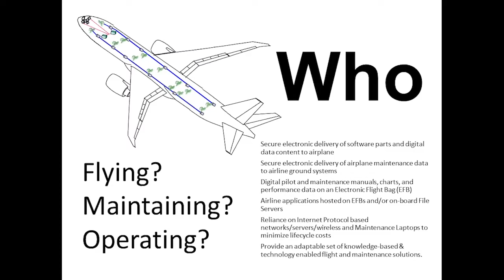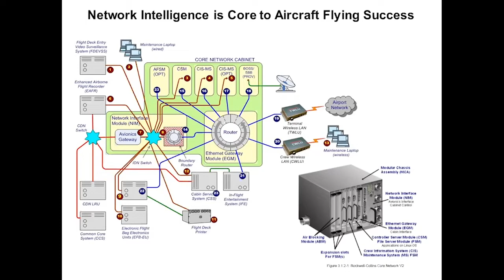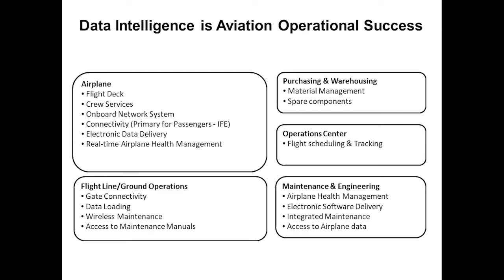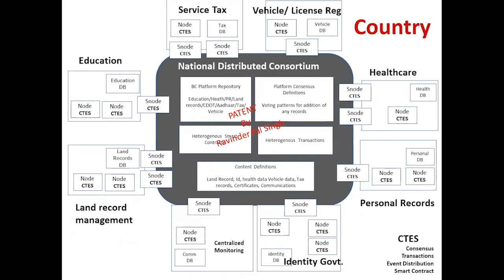Applying Artificial Intelligence (AI)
Debate should be on “Applying Artificial Intelligence (AI)” and not just about AI. Usecases range from improving aircraft ecosystem … to … citizen’s life in any country